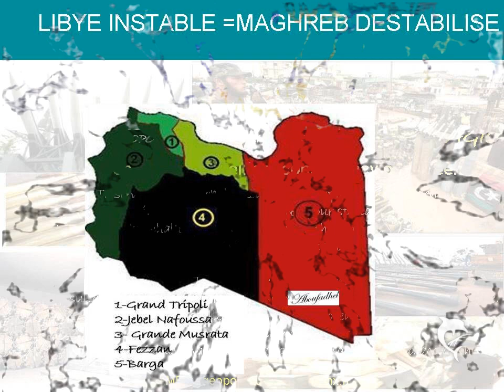Libye instable implique un Maghreb destabilisé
Pourquoi a t-on laissé la Libye sombrer dans le chaos sécuritaire